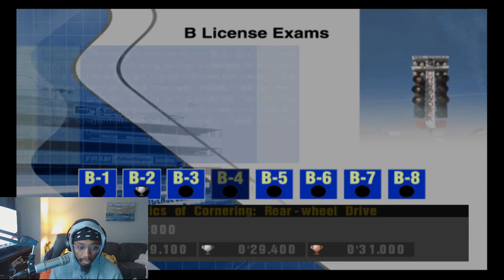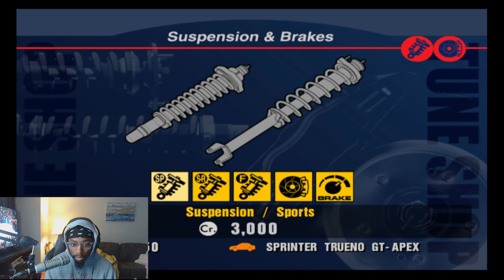gran turismo 3 might be the greatest game ever